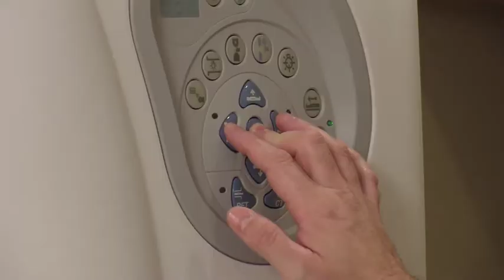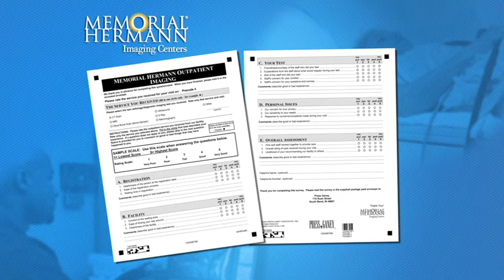Customer Service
We know you have choices for your healthcare.  At Memorial Hermann Imaging Centers, it is our goal to always deliver exceptional care and a quality experience for each and every patient.   In fact, over the past year, Memorial Hermann Imaging Centers have consistently been ranked higher than the 82 percentile for customer service when compared to our nationwide competitors.  Visit us at one our 27 convenient Houston-area locations.